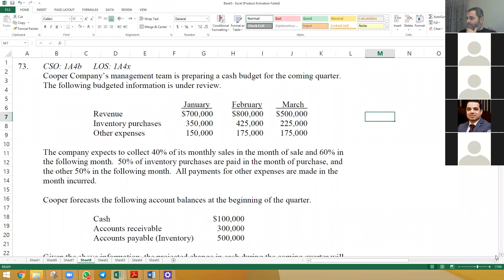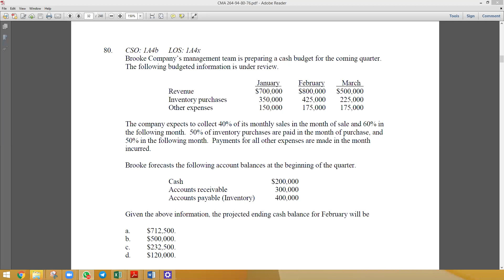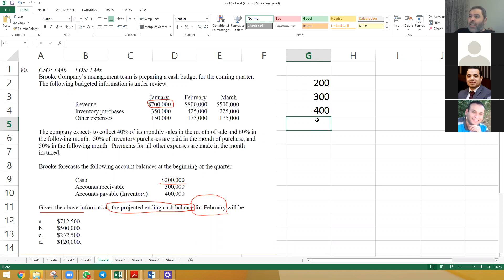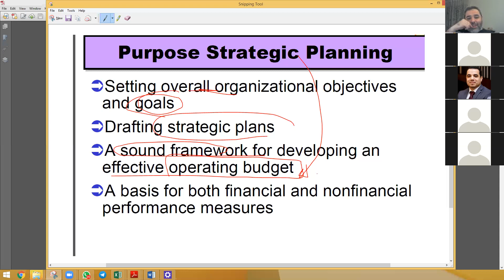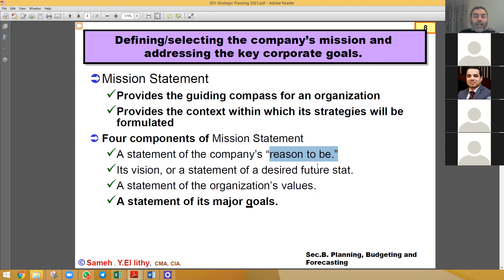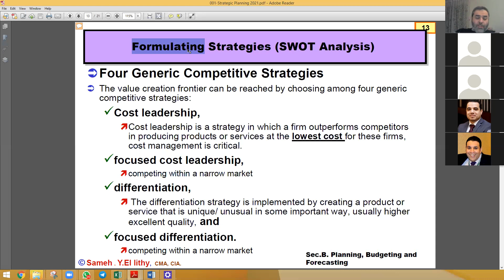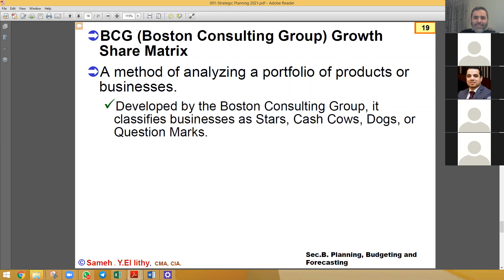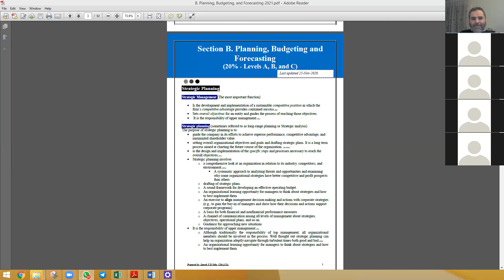LEC 03 3 OF 3 SEC B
5. Annual profit plan and supporting schedules
a. Operational budgets
b. Financial budgets